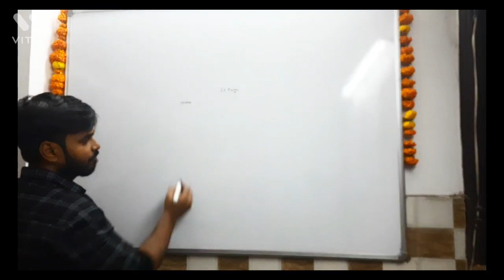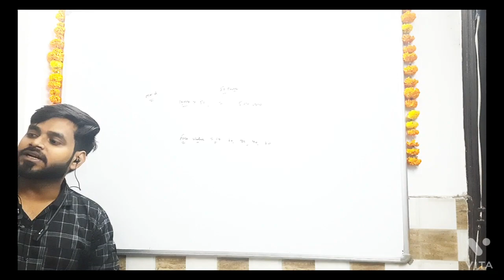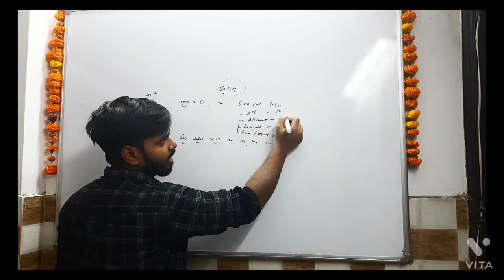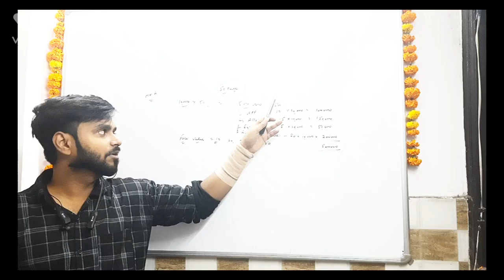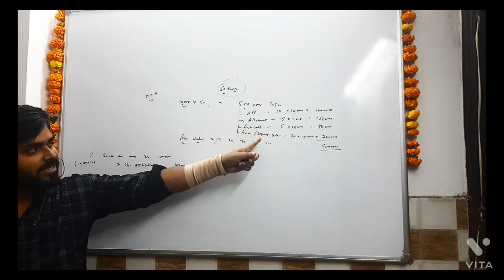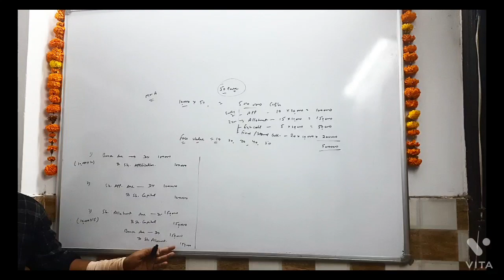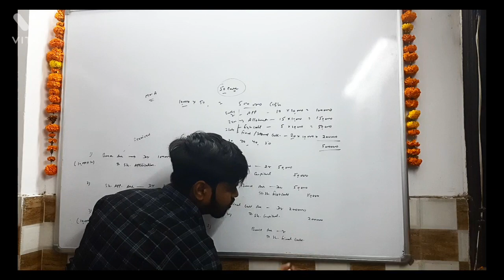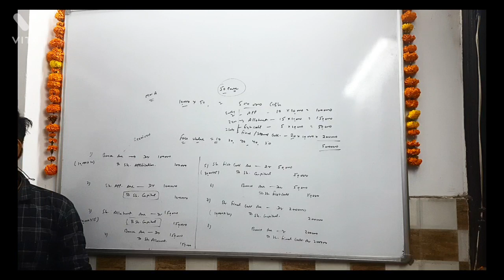BASIC JOURNAL ENTRY || ISSUES OF SHARE || 12TH CLASS CBSE || BCOM || COMPANY ACCOUNT